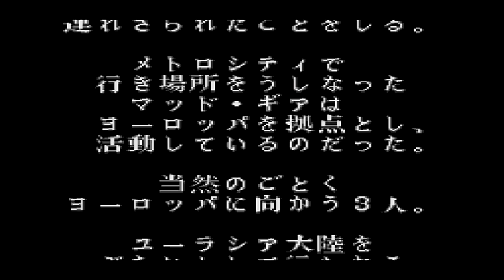[Beat 'Em Up] Final Fight 2 snes - Round 1